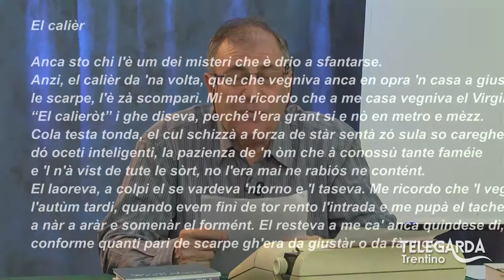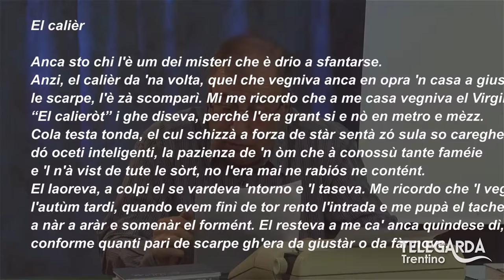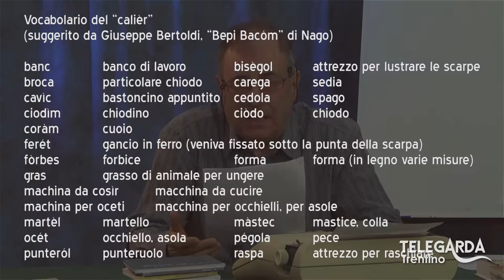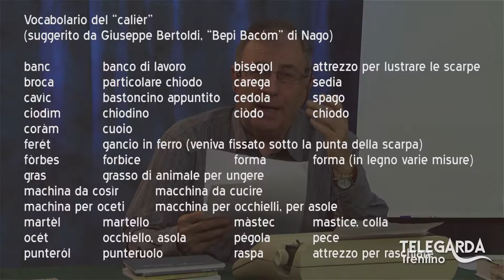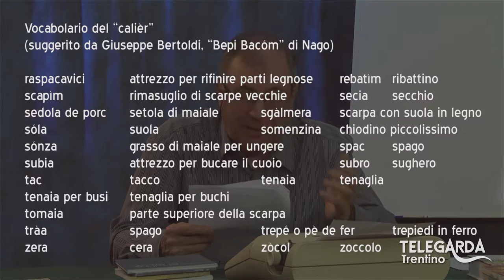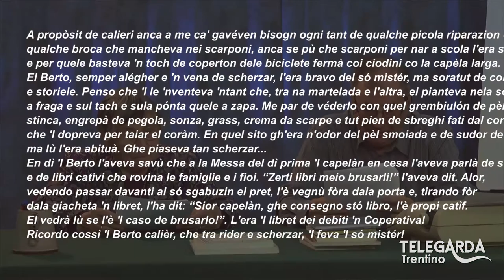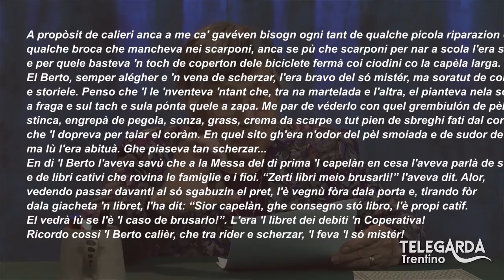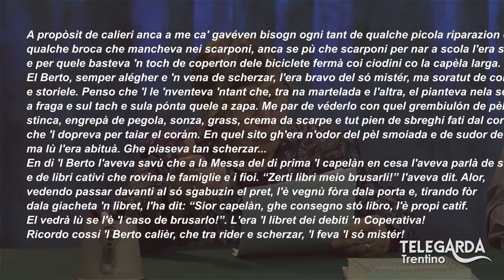Lezioni di dialetto Trentino - Il calzolaio - 66